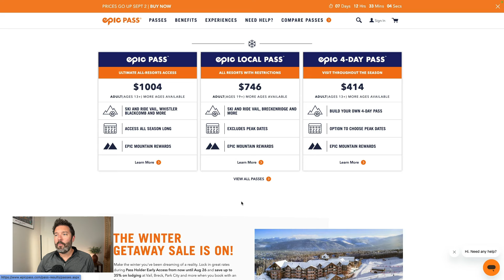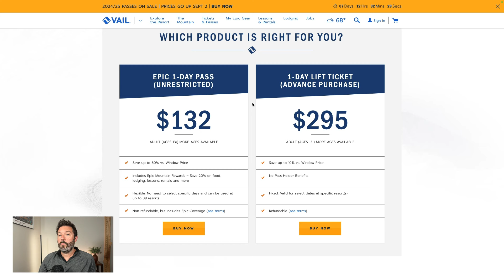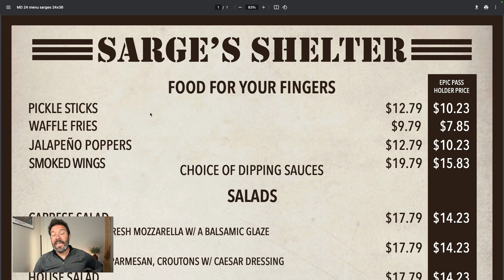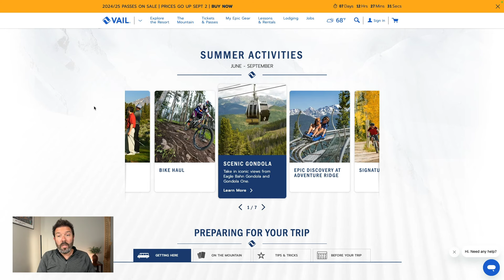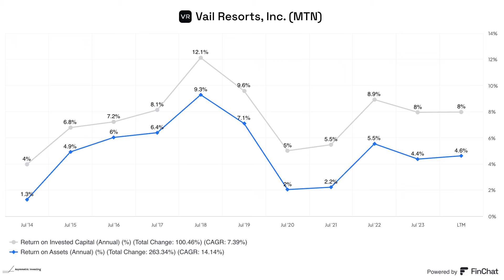Down 52%, Is Vail a Buy Now?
Vail Resorts (NYSE: MTN) has struggled to grow as the cost of going to the mountains has gotten higher and the weather has left fewer skiing days. The company has answered by expanding the value of the Epic Pass, which Travis Hoium highlights in this video.

00:00 Introduction and Current Challenges
00:30 Exploring Vail Resorts' Summer Strategy
01:12 The Epic Pass: A Year-Round Membership
05:37 Financial Analysis and Concerns
07:31 Conclusion and Investment Outlook